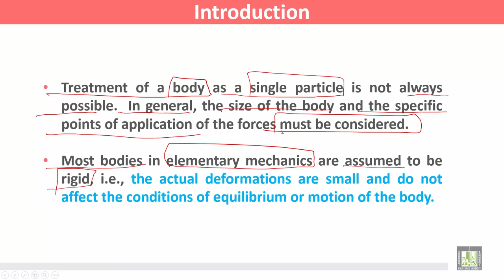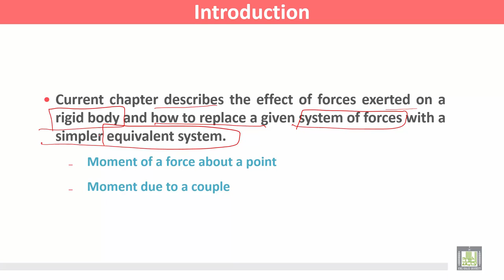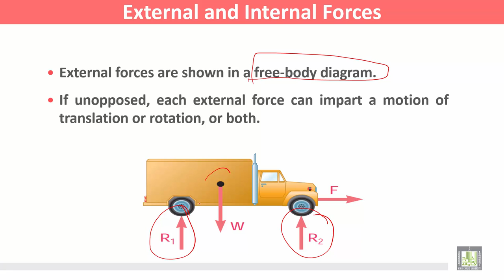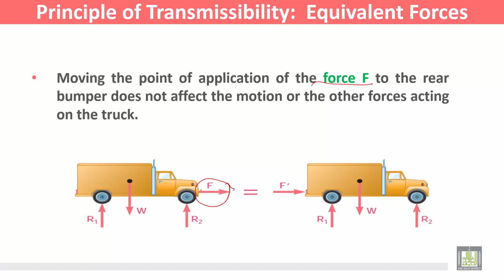Statics and Dynamics | C3 - L1 | Rigid Bodies: Equivalent Systems of Forces - 1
المقررات المفتوحة
Statics and Dynamics - ME 218
الوحدة الثالثة - Rigid Bodies: Equivalent Systems of Forces
lntroduction
External and Internal Forces
Principle of Transmissibility: Equivalent Forces